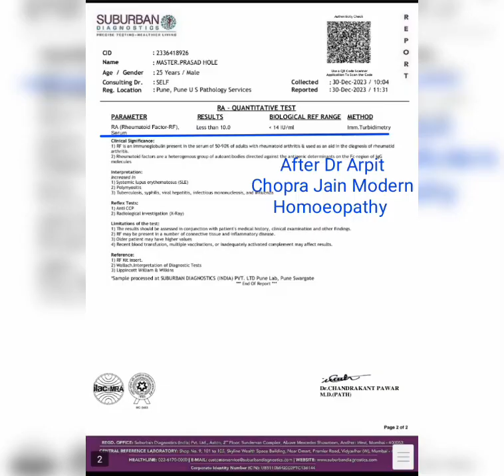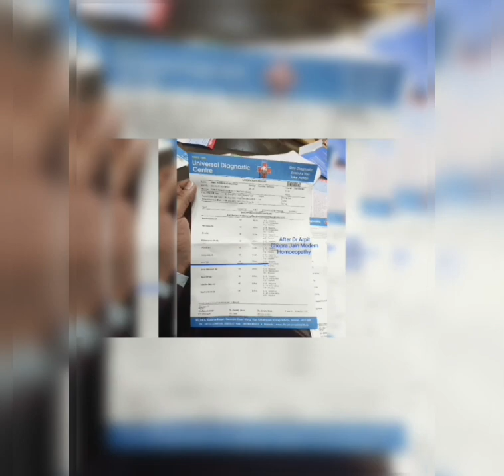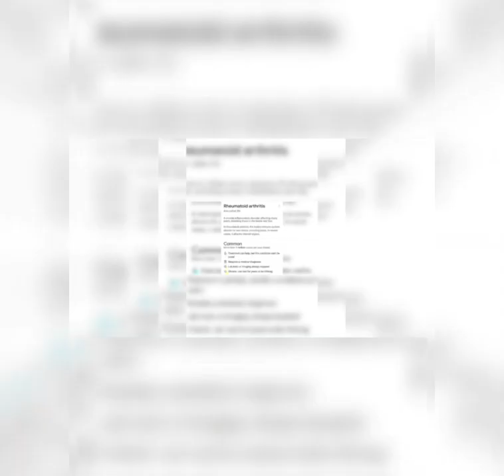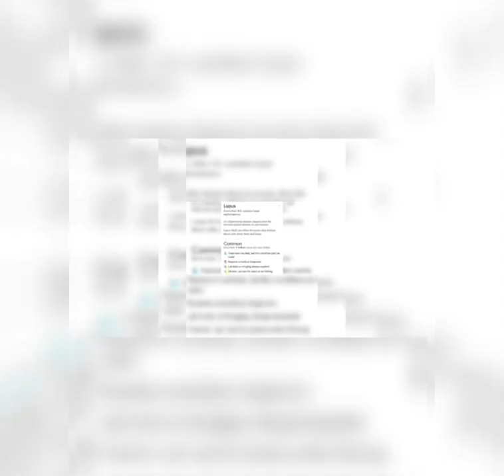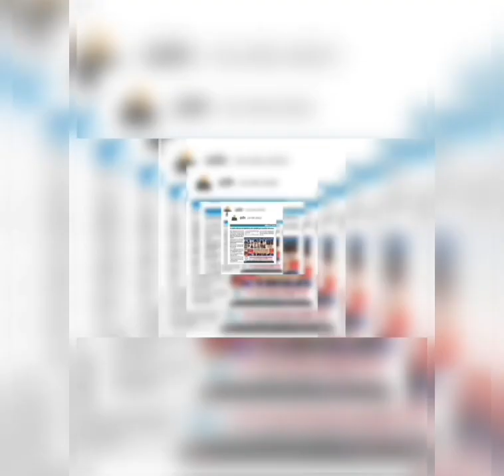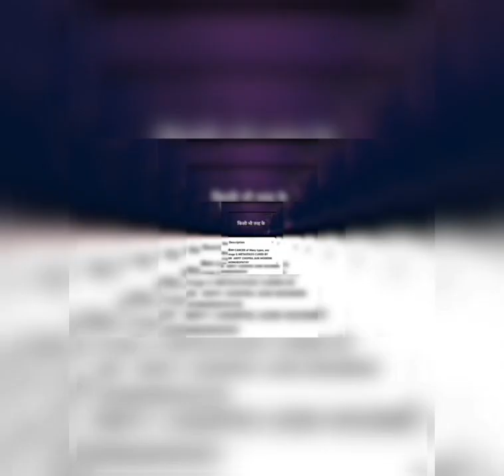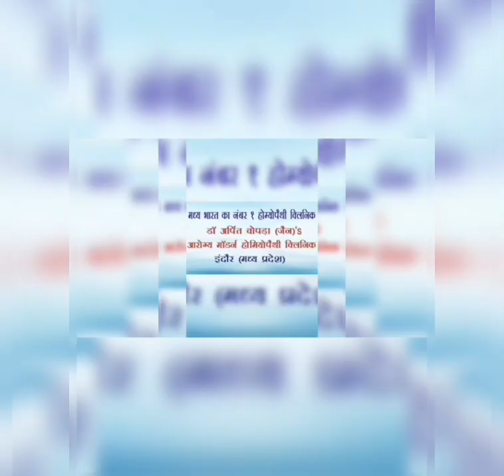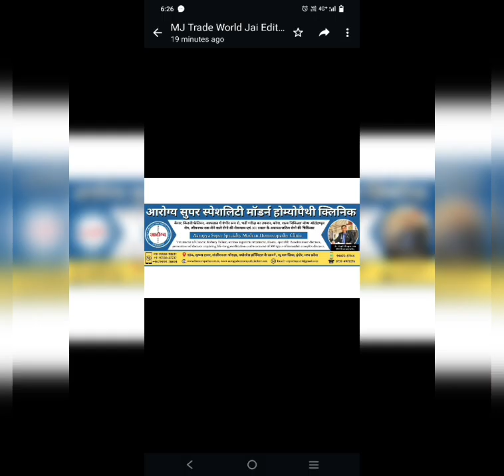Rheumatoid Arthritis Cured RA Factor,CRP Positive to Negative by DrArpitChopraJain ModernHomeopathy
Rheumatoid Arthritis Cured Positive RA FACTOR & CRP got Negative by Dr Arpit Chopra Jain Modern Homoeopathy .Also watch Knee pain Arthritis Responded without surgery by Dr Arpit Modern Homeopathy Also watch RHEUMATOLOGY AUTOIMMUNE DISEASE Fibromyalgia Arthritis Cured ANA Positive to Negative by Dr Arpit Chopra Jain Modern Homoeopathy Joint pain Cured ANA & RA Positive to Negative by Dr Arpit Chopra Jain Aarogya Super speciality Modern Homeopathy to save life time drug dependency & complications Also watch Polymyositis Connective tissue Disorder Cured Got Jo 1 Positive to Negative by Dr Arpit Chopra Jain Modern Homeopathy ,Also watch Ankelosing Spondylitis CURED HLAB27 POSITIVE TO NEGATIVE BY DR ARPIT CHOPRA JAIN MODERN HOMOEOPATHY INDORE . Also watch Rheumatoid Arthritis Positive RA Factor to Negative by Dr Arpit Chopra Modern Homoeopathy treatment Successfully. . Arthritis Patient Cured ANA Positive to Negative in 1 month by Dr. Arpit Chopra Jain Modern Homeopathy to save life time drug dependency Knee Pain Arthritis cured & Saved Knee transplant surgery by Dr Arpit Chopra Jain Modern Homeopathy. Also watch Undifferentiated Connective Tissue Disease UCTD cured ANA Positive to Negative By Dr Arpit Chopra Jain Aarogya Super Speciality Modern Homoeopathy indore to save life time drug & steroids dependency Rheumatoid Arthritis Cured Positive Anti CCP & ANA to Negative by Dr Arpit Chopra Aarogya SuperSpeciality Modern Homeopathy Indore SLE Systems Lupus Erythematotus ANA POSITIVE to Negative cured by Dr.Arpit Chopra Modern Homeopathy Also watch Chronic fatigue syndrome Fibromyalgia From Bihar Show Trust& Responded by Dr. Arpit Chopra Jain Also watch Calcaneal Heel spur Pain cured without surgery by Dr Arpit Chopra Homoeopathy saved painkilles Injection use. Ankelosing spondylitis एंकिलोज़िंग स्पॉन्डिलाइटिस Cured HLAB27 POSITIVE To Negative & Responded by Dr Arpit Chopra Jain Aarogya Modern Homeopathy .Also watch other Overlap syndrome, Ankelosing Spondylitis,Fibromyalgia,Rheumatoid Arthritis & SLE of 18 years गठिया with ANA ++ POSITIVE to Negative cured & Responded by Dr. Arpit Chopra Modern Homeopathy . ALSO WATCH CURE FOR AUTO IMMUNE DISEASE ,CHRONIC RHEUMATOID ARTHRITIS ,KNEE ARTHRITIS ,FIBROMYALGIA,ANKELOSING SPONDYLITIS,SLE successfully with improved body respond by only Modern Homoeopathy treatment to save lifetime steroids ,painkillers .Watch video feedback of many patient with all pre & post Treatment reports along with my view about Modern Homoeopathy treatment for Rheumatology & Auto immune diseases in details with reference Aarogya Super Speciality Modern Homoeopathic Clinic Indore, Dr.Arpit Chopra (MD Homoeopathy ,Critical &,Surgical Diseases Specialist) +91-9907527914, 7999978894,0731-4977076